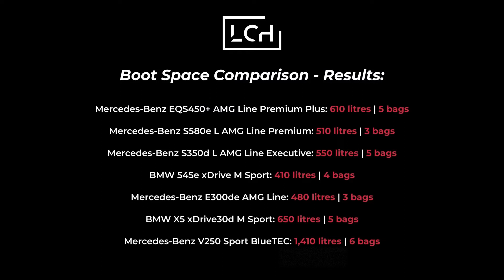Car Boot Space Comparison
We'd been asked by a number of clients about the boot space of some of our vehicles - so, we braved the rain and grabbed some available vehicles that were in-between deliveries, to see how the 'litre' rating translates into real luggage.

Featuring: EQS450+ AMG Line Premium Plus, S580e L AMG Line Premium, S350d L AMG Line Executive, BMW 545e xDrive M Sport, E300de AMG Line, X5 xDrive 30d M Sport, V250 Sport BlueTEC.